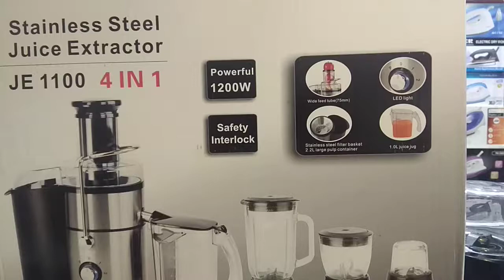Kenwood 4 in 1 Juicer / Blender / Grinder and Chopper